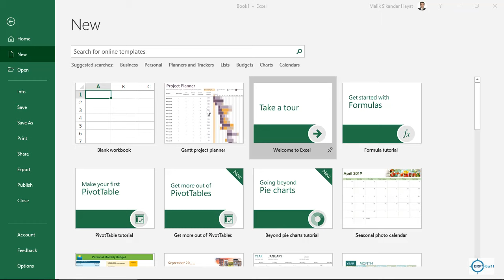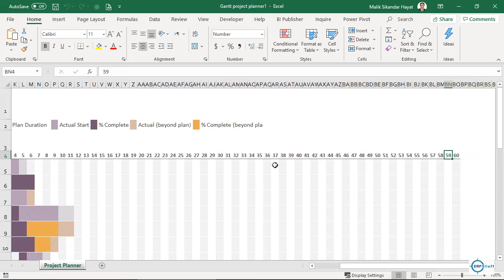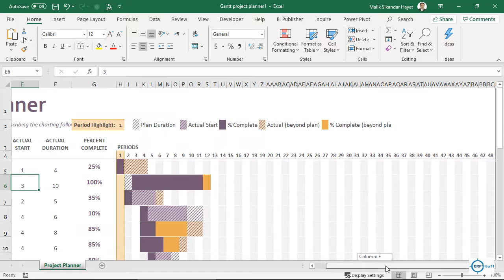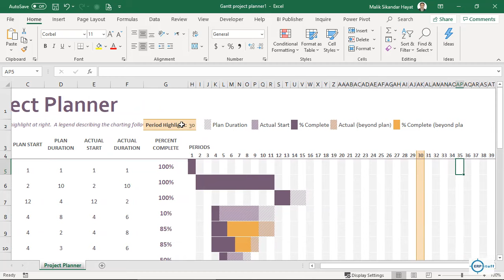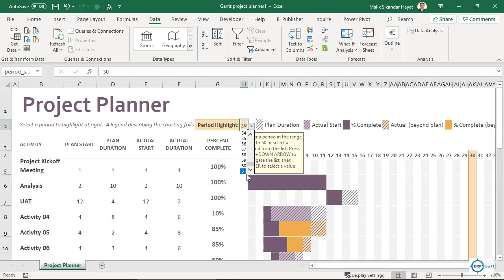Gantt Chart in Microsoft Excel | Project Planner Template in Excel - 1 of 2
Microsoft Excel - Gantt Chart

In this tutorial, we will show you how to create a Gantt chart in Microsoft Excel. First, we will show you how to create a Gantt chart in Excel using a pre-made template. Then, we will show you how to create a Gantt chart from scratch.

Creating a Gantt chart in Excel is a great way to visualize your project. By using a Gantt chart, you can see the start and end dates of your project, as well as the timeline of each task.

There are a few reasons why you might want to use Microsoft Excel as your project planner. First, it's easy and free if you already have Excel. Second, you can use Excel to create a Gantt chart, which is a great way to visualize your project plan. And third, you can customize the template to fit your specific needs.